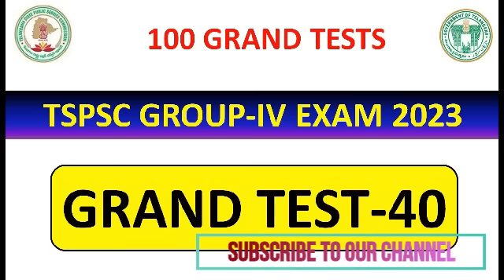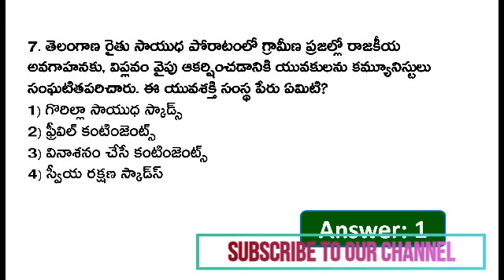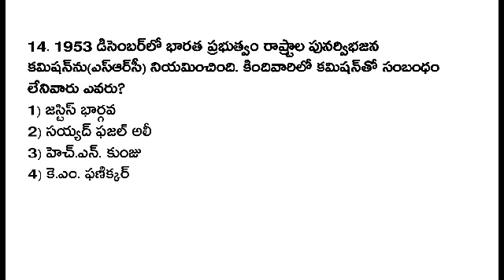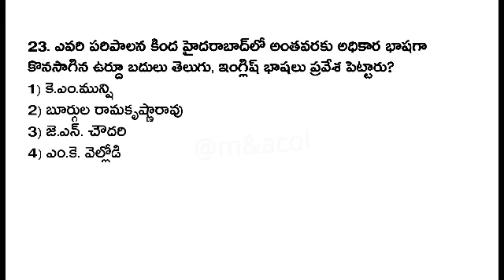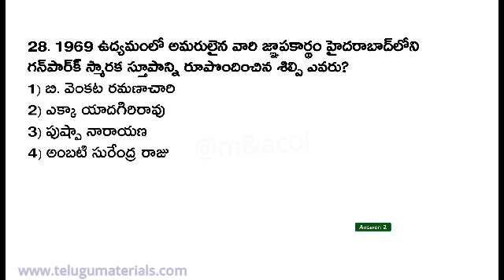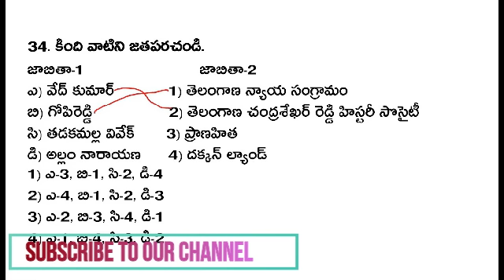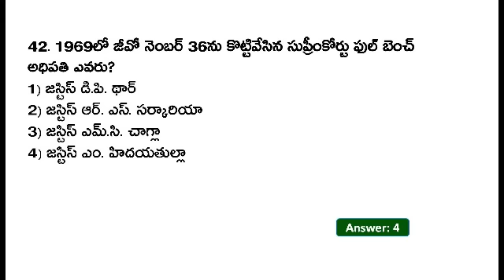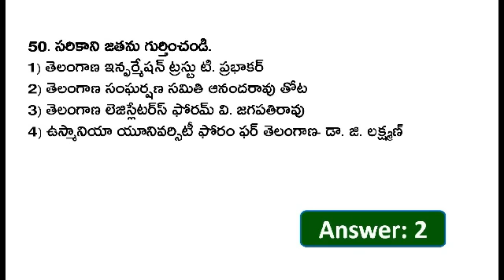TSPSC గ్రూప్ -IV మోడల్ పేపర్ 2023 || Grand Test-40 | TS Group 4 Important Bits in Telugu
TSPSC గ్రూప్ -IV మోడల్ పేపర్ 2023 || Grand Test-40|| Most Important Questions

TSPSC Group 4 Notification 2023
TSPSC Group 4 Syllabus 2023
TSPSC Group 4 Model Paper in Telugu
Most Important Questions for TSPSC Group4
TS Group4 Practice Bits
Telangana group4 Previous Papers
TSPSC group4 Important Bits